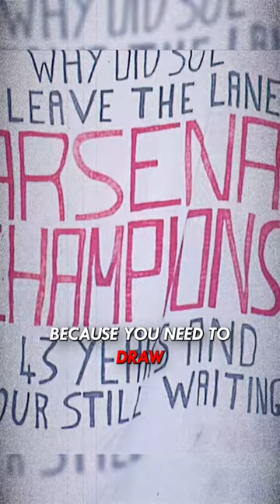When Arsenal Won the league at White Hart Lane😭😂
Check Out

NORCAL ELEVATION

The Day Thierry Henry Was Told Not To Celebrate